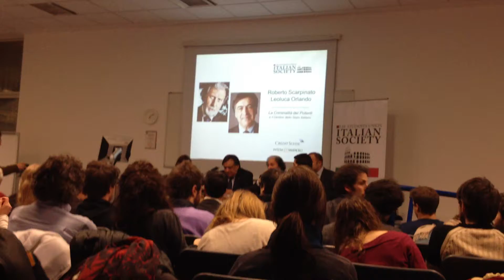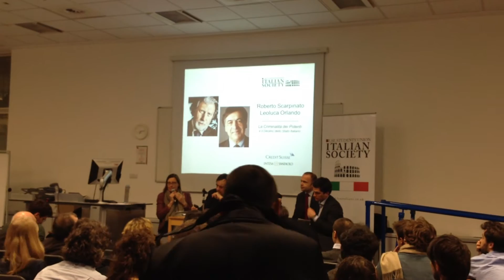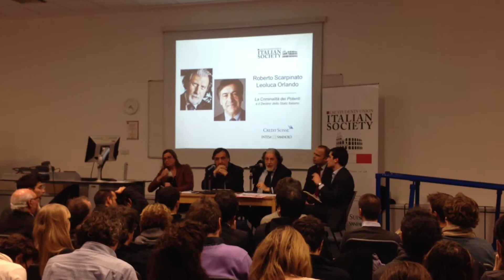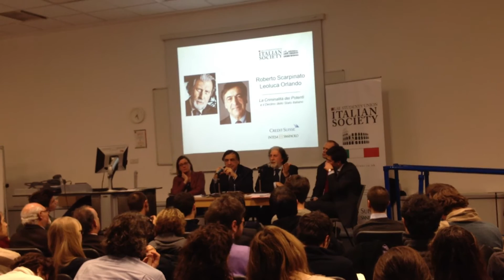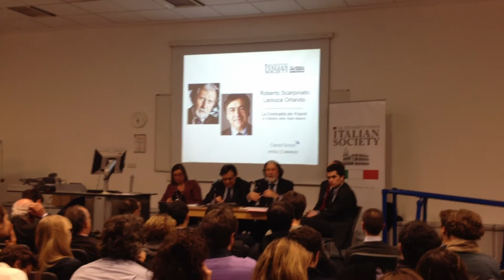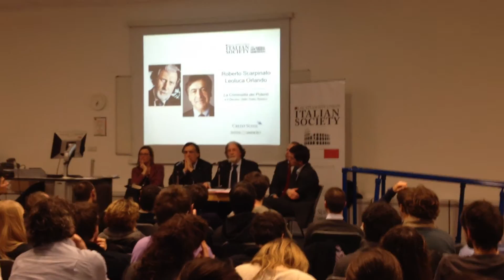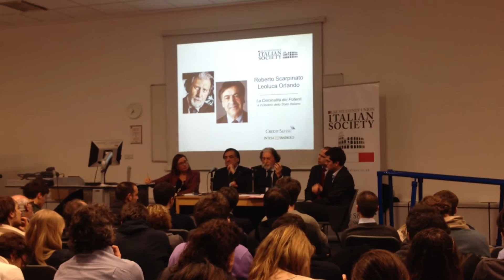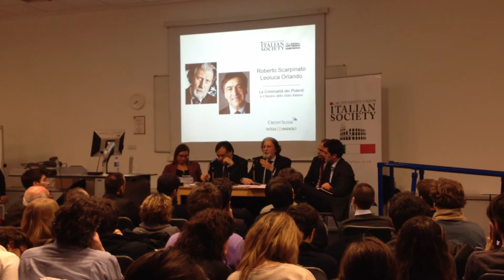Leoluca Orlando e Roberto Scarpinato a Londra - 06-02-2012 - 1a Parte R. Scarpinato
La Criminalità dei Potenti e l'Italia in Declino - Stralcio dalla conferenza tenutasi  ieri 06 Febbraio 2012 a Londra presso la School of Economics and Political Sciences, presieduta dall'Onorevole Leoluca Orlando del partito "Italia dei Valori", e dal Giudice Roberto Scarpinato, che ha messo in evidenza il il libro "Il Ritorno del Principe", di cui è co-autore, assieme a Saverio Lodato.